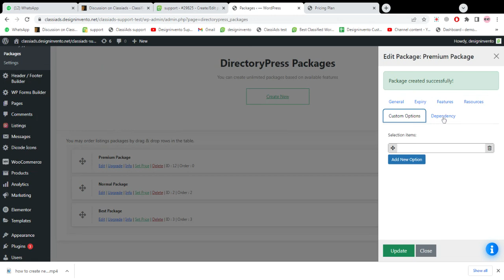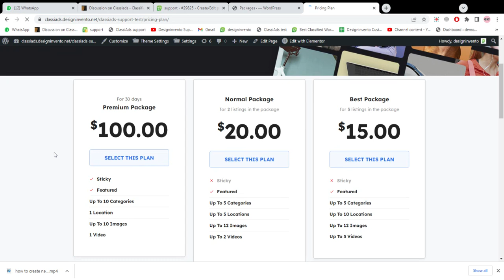Classiads Theme - Directory Press - How to edit a package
The ClassiAds is a time #1 Premium Classified Ads WordPress Theme on Themeforest. We know it's a perfect choice for your business. Super flexible, Rich with features availability, Drag and Drop system with page builder and Top payment gateways 100% responsive design (try resizing your browser). Built with HTML5 and CSS3. Much thought and care were put into ClassiAds making it a pleasure to use.

classified WordPress theme,
WordPress classified theme,
classified website in WordPress,
classified ads WordPress theme,
WordPress,
the classified theme,
classified,
adforest WordPress theme,
adforest - classified ads WordPress theme,
how to make a classified website using WordPress,
WordPress classified website,
best classified ads theme,
classified website,
how to make a classified website in WordPress,
best classified WordPress theme,
adforest - classified WordPress theme,
Classiads - Classified Ads WordPress theme,
Classiads - classified WordPress theme,
Classiads WordPress theme,
Classiads theme,

ClassiAds Featured On